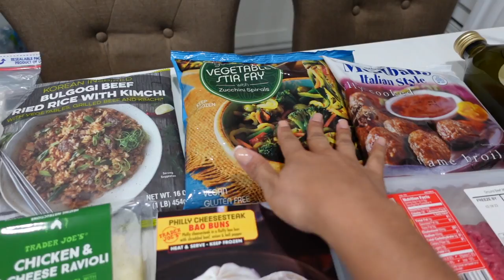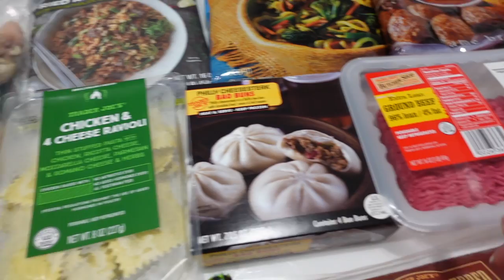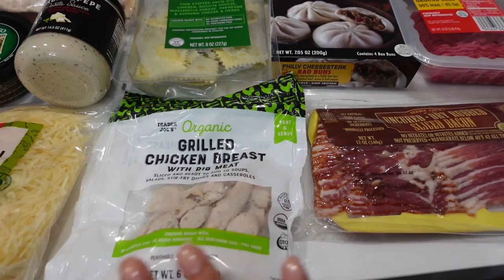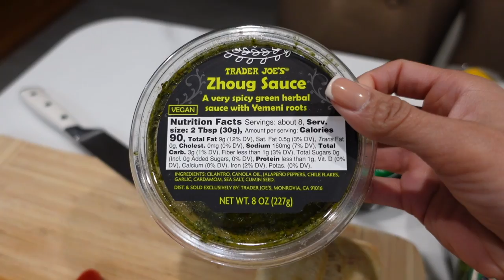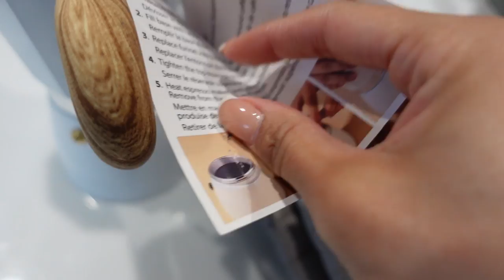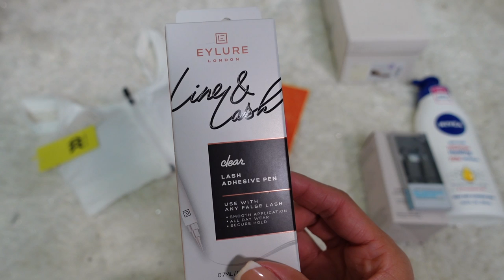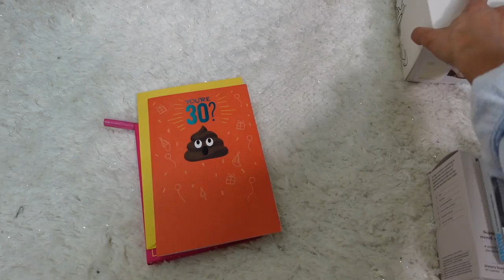VLOG: Pesto Sandwich | TJ MAXX & Target Haul | Express & F21 Try On Haul || PATRIGLAMX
@bissell Power Fresh Steam Mop
@amazon Dinning table placemats

Black Crop Top Size: M
Green Bodysuit Size: S
Grey Leggings Size: M

Sage Bodysuit Size: M
White Bodysuit Size: S
Flared Leggings Size: S DO NOT HAVE LINK

Nivea Lotion
Rae Rebalance Supplement
Sports Bra Size: S
Lash Glue

Please let me know if I missed any links :)
LIKEtoKNOWit: PATRIGLAMX
Poshmark: PATRI2593
♪ Lamp (Prod. by Lukrembo)